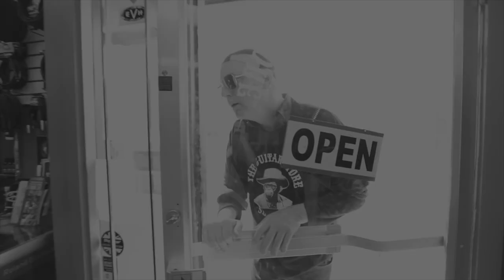The New Hire Part 2: Paul's Revenge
Part 2 of The New Hire (feat. Paul Reed Smith)

The Gear:
This Camera Body